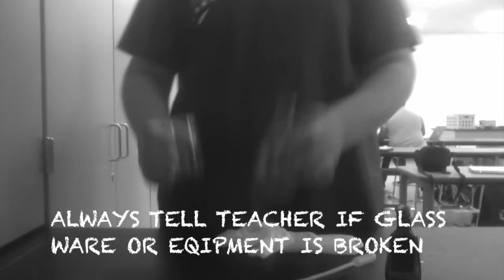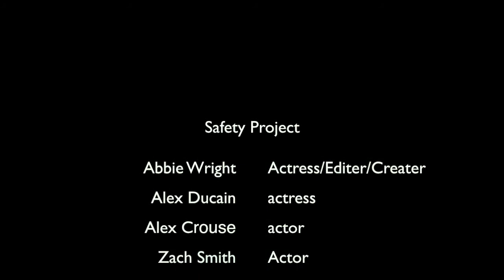Saftey Project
This video is about Saftey in science labs